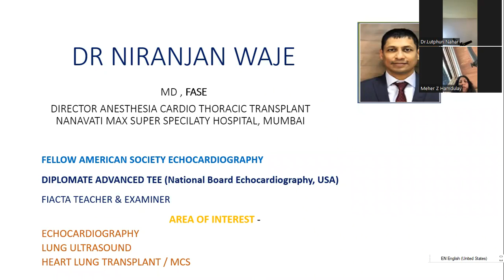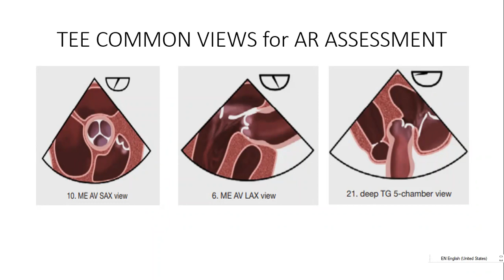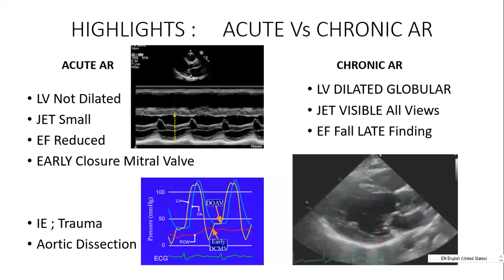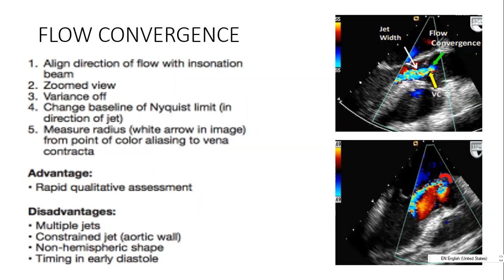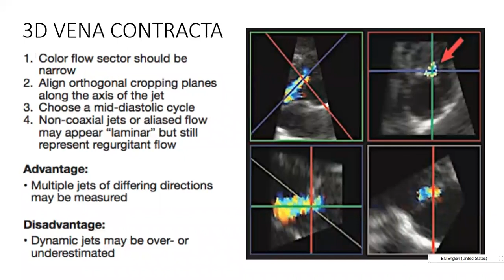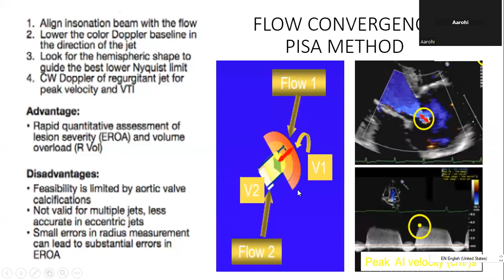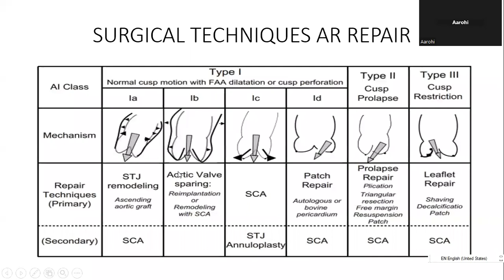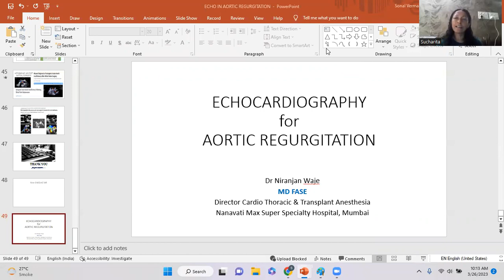Echocardiography in Aortic Regurgitation by Dr Niranjan Waje Mumbai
*“Learning Echocardiography” Sunday Breakfast Session*
Topic: *Echocardiography in Aortic Regurgitation*
Lead Faculty: *Dr Niranjan Waje (Mumbai)*
Moderators: *Dr Sucharita Das (NH)*
Timing: *09:00 am to 09:45 am (IST)*
Duration: *30 minutes (Lecture), 15 minutes (Discussion)*
Date: *26th March, Sunday, 2023*